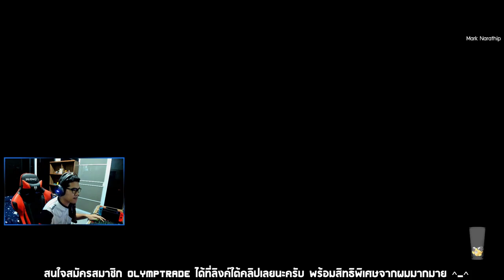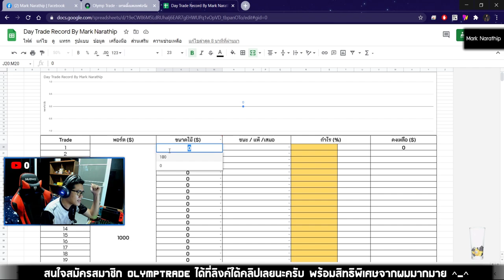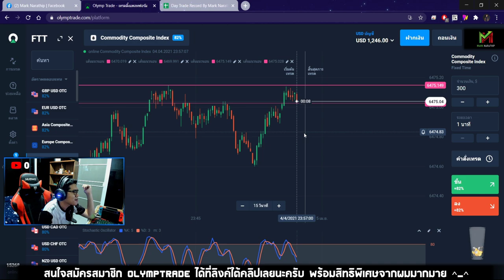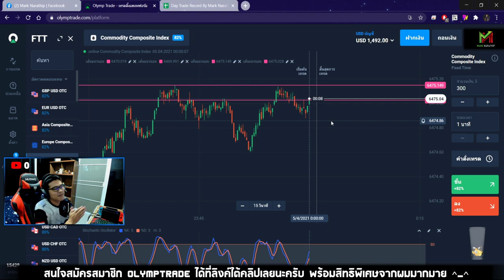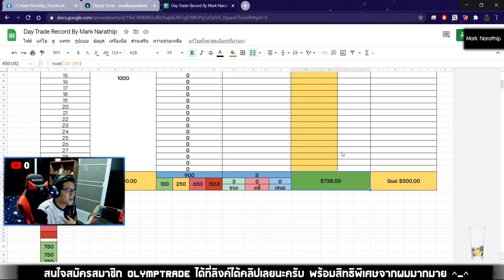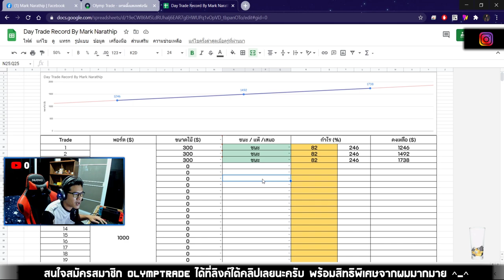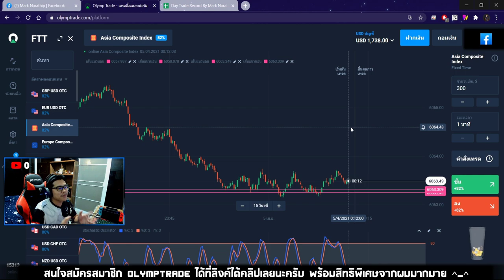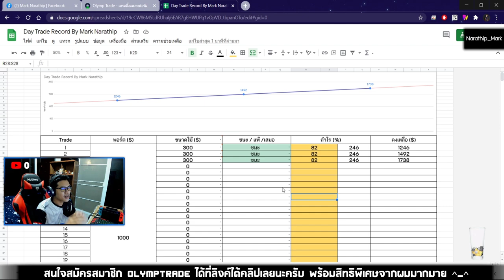เทรด 3 ไม้ ทำกำไร +700$ 😱😍 - Day Trade EP.114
1.คลิปสอนสมัคร และ การเริ่มต้นเทรดกับ Olymptrade